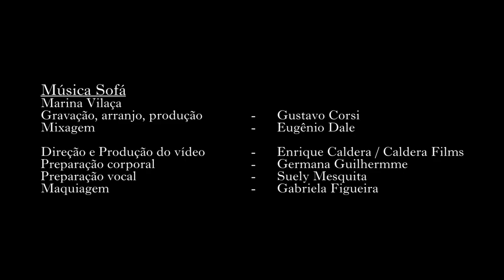SOFÁ - MARINA VILAÇA (clipe oficial)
Sofá: Primeira composição da cantora Marina Vilaça (2016).
Arranjos, gravações, produção e direção musical: Gustavo Corsi.
Mixagem: Eugenio Dale
Direção e produção do vídeo: Caldera Films (Los Angeles)
Preparação vocal: Suely Mesquita
Preparação corporal: Germana Guilhermme
Make up and hair: Gabriela Figueira